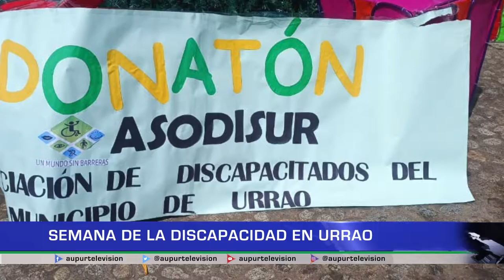Semana de la discapacidad en Urrao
Con diversas actividades donde también se buscó incluir y sensibilizar a la comunidad urraeña en general, se vivió con innovadores y diversos espacios, la semana de la discapacidad en el municipio.